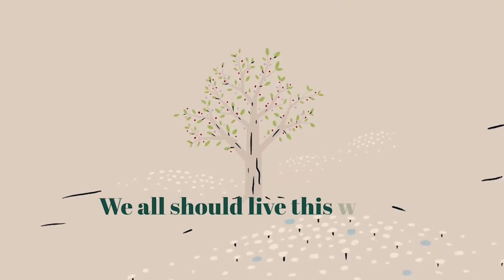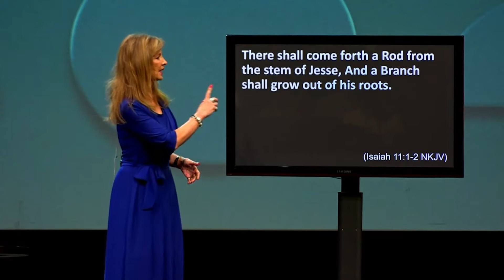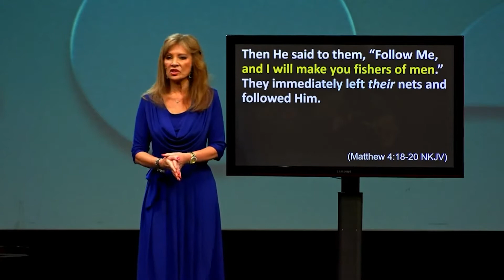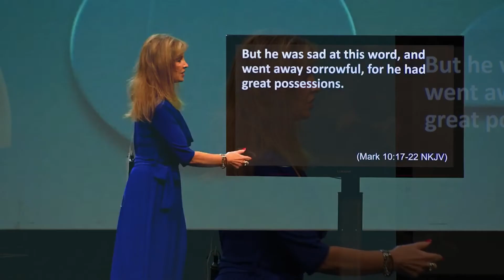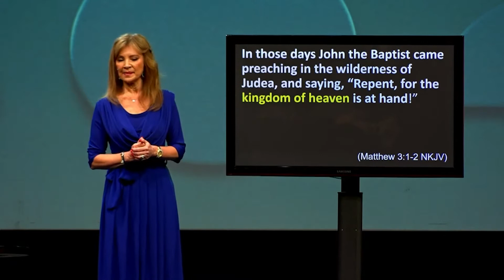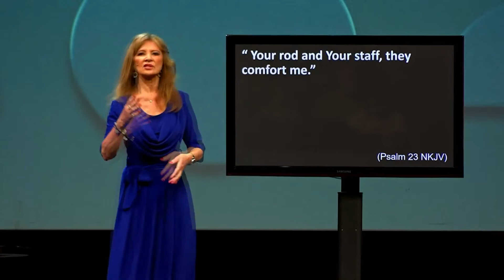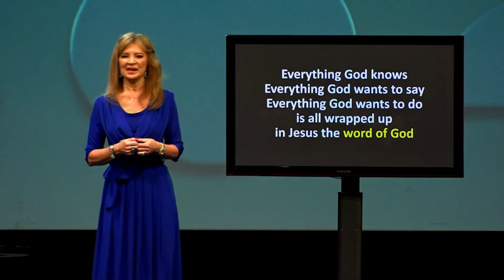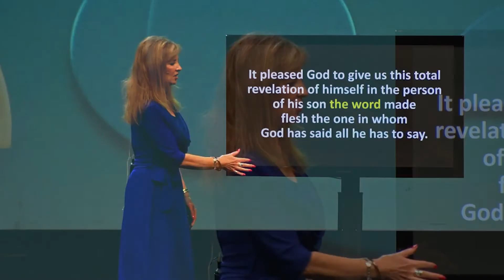BEGOTTEN NOT CREATED | PASTOR JENNY ROCHE